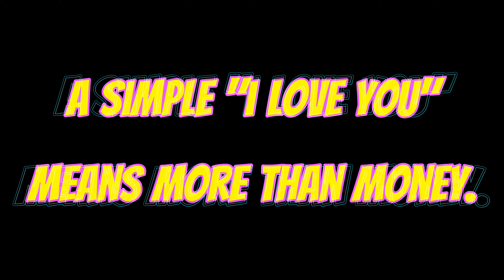MAHAL OH MURA? 🤔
Ito ay pananaw ko lamang.
ang nakasanayan ko nuong panahing bagito pa ako sa ligaw ligaw na yan.  nag iipon talaga ako, tinitipid ko sarile ko, di aki nag meryenda, nag babasketball ako tas pag naka harang dagdag sa ipon ko.  tas pag nag date kame yung isang buwan kong pinag ipunan, isang araw lang namen gagastusin.

matapos na kame ay mag date. ayun masaya namn. kaso kailangan nanamn mag ipon para may pang date.

partida wala pa akong trabaho nyan. asa lang sa magulang, pag di pa nabigyan, mag tatampo. hahaha

pero di nga. ganon diskarte ko nuon. at palaging lalake ang gumagastos.

nung akoy nag trabaho at kumikita na  ng pera sa aking pinag hirapan. ganon paren. ako paren gumagastos.,  walang nag bago.

pero napag tanto ko meron akong pamilya, may bayarin sa bahay, sarileng pangangailangan ko at marami pang iba.

kaya dun ko na kinapalan ang muka kong sabihin sa mga niligawan ko na "AKO NGAYONG DATE NATEN, SA SUNID NA DATE NATEN, IKAW NAMN HA"

at nagulat ako sa sagot nya. "OO WALANG PROBLEMA JAN"

abay pwedi namn pala. bakit ako nag paka martir na gumastos ng gumastos sa date, . hehehe

kaya payo ko sa inyo. wag nyong buhatin ang mundo. kaya nga tayo may partner para tulungan tayo.

ang pangalan nga pala ng babarng aking tinutukoy ay si JONNA GAVEZ LOPEZ na aking asawa na ngayon.

love lang.